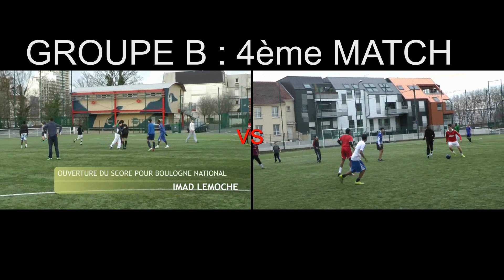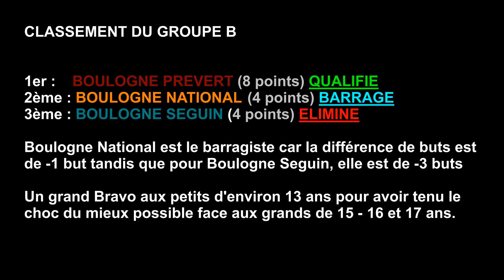TOURNOI DE FOOTBALL : Episode V -- AU COEUR DE LA BANDE / Groupe B -- Matches RETOUR (24/02/2011)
Voici le tournoi de foot Episode V organisé par Au Cœur de la Bande. Voici les matches RETOUR de la poule B à 3 équipes. Voici : Boulogne National VS Boulogne Seguin avec Boulogne Prévert VS Boulogne National et Boulogne Seguin VS Boulogne Prévert.